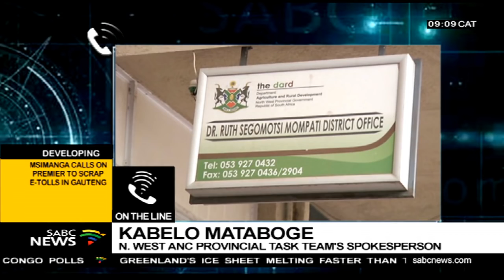Kabelo Mataboge on recalled ANC North West mayors linked to VBS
The seven ANC North West mayors who have been recalled by the party's provincial task team, are intending to challenge the move in court. The provincial task team announced its decision to recall the mayors. Four of them are from municipalities implicated in depositing municipal funds in VBS Mutual bank. The other three mayors, have been recalled as their municipalities are said to have collapsed and are unable to provide basic services to the community. The affected mayors view this decision as politically-motivated.
Their spokesperson is Mamusa mayor, Aaron Motswana.
For reaction from the North West ANC's provincial task team, we now joined on the line by the task team's spokesperson for the provincial task team Kabelo Mataboge.